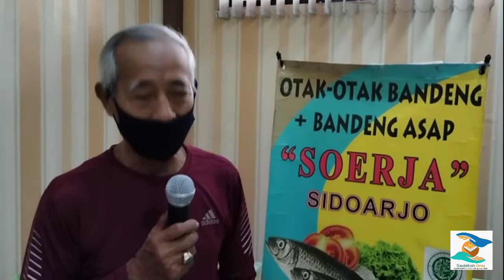CARA PRAKTIS buat Otak Otak Bandeng Sidoarjo | Jusuf Kala dan Inul Daratista Pernah Nyobain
UMKM Sidoarjo Soerja dengan produk unggulan Otak Otak Bandeng Soerja memberikan pelatihan cara membuat otak otak bandeng. adapun bumbunya selengkapnya di video

Produk otak otak bandeng Soerja menggunakan 💯 % bandeng asli tanpa campuran kelapa atau lainnya, sesuai penjelasan dari pak Surya bahwa 3 ekor bandeng bisa jadi 2 ekor otak otak bandeng. sudah bisa dipastikan kelezatan otak otak bandeng produksi Soerdja bandeng. Bandeng ini sudah pernah dinikmati oleh bapak Jokowi, bapak Jusuf kala, dan beberapa pejabat negara lainnya

atau mau jadi UMKM binaan dinas Koperasi silahkan hubungi WA